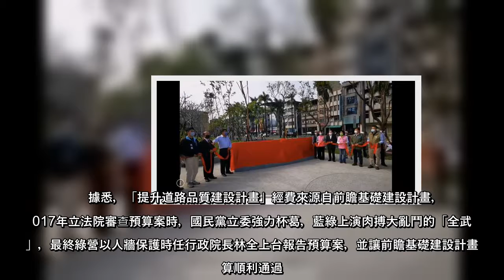民進黨屏東縣長初選競爭激烈，黨籍立委周春米、莊瑞雄、鍾佳濱均表態參選，地方盛傳，屏東縣長潘孟安為力挺周春米，許多憲政行程都只讓周到場，不讓莊、鍾及其助理到場。潘孟安今出席「提升道路品質建設計畫」剪綵儀